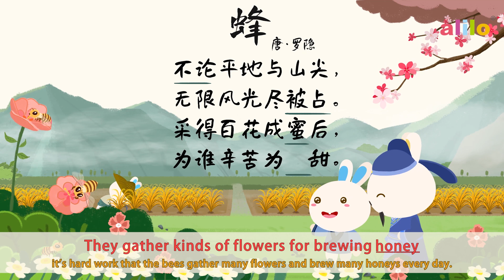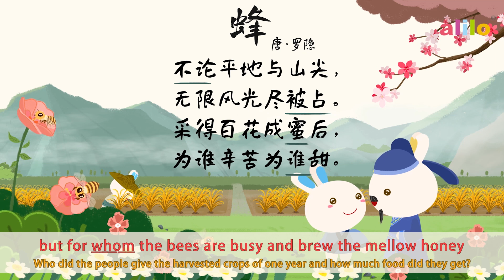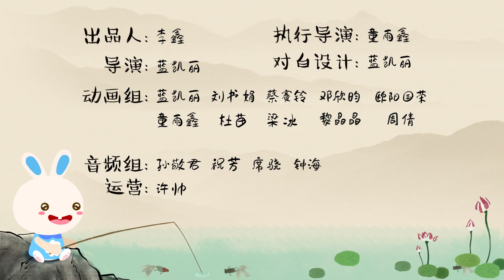Bee 蜂 By 罗隐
蜂
不论平地与山尖，无限风光尽被占。
采得百花成蜜后，为谁辛苦为谁甜。

You can see the bees busy collecting honey everywhere in the plains or in the mountains. The brighter the spring, the more flowers bloom, the more attractive to the bees. These first two sentences are very positive, praise the bees that decorate the beautiful spring, showing the poet's envy and praise for the bees.
The last two sentences turned sharply from praising the bees to sighing that it was lifeless and in vain. Picking flowers and brewing honey are the benevolence of bees. The hard-earned honey is mainly used to support the queen bee, or being plundered by human, but rarely enjoyed by himself. All these are entirely out of its instinct and it does not realize that there is any unfairness. However, the poet discovered the problem from here and issued a slap in the face for the bee.